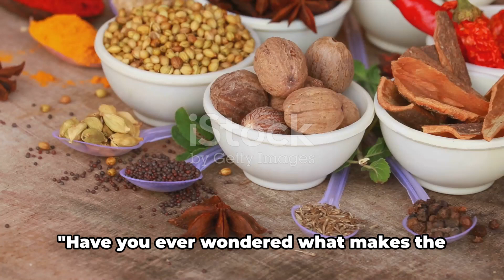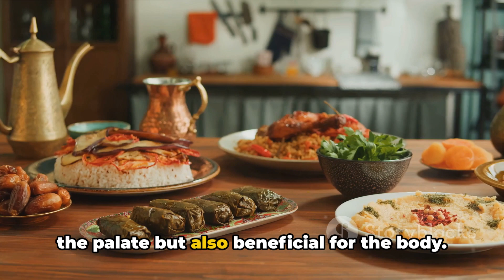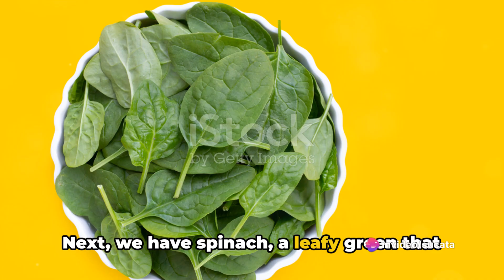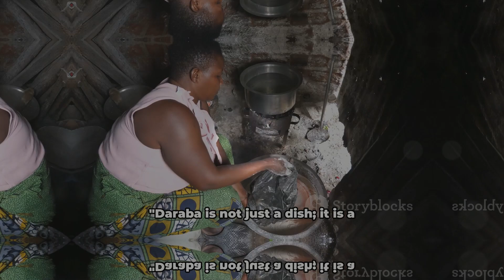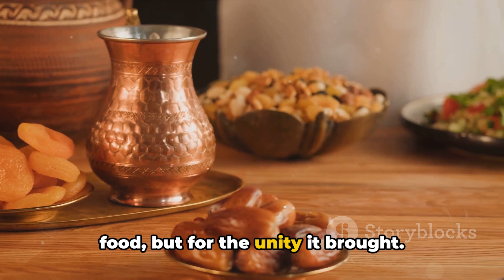Chad's Culinary Heaven: A Taste of Tradition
In this fascinating video, join us as we delve into the vibrant culinary heritage of Chad, a country known for its rich gastronomic traditions. Get ready to feast your eyes and taste buds on one of the most celebrated local dishes, as we uncover its tantalizing preparation and delve into the captivating story behind it.

As we take you on this culinary journey, you'll discover the secret ingredients and spices that make this dish unique to Chad. Follow along as we walk you through the step-by-step process of preparing this mouthwatering delight, revealing the techniques passed down through generations.

But this video isn't just about food - it's about uncovering the cultural significance and the profound impact this dish has had on the people of Chad. Learn about the customs, traditions, and stories woven into every bite, and gain a deeper understanding of Chad's fascinating history and heritage.

Whether you're a food enthusiast, a traveler craving new adventures, or simply curious about different cultures, this video is a must-watch. Get ready to be captivated by the sights, sounds, and flavors of Chad that will transport you straight to the heart of this incredible country.

OUTLINE:

00:00:00 Introduction to Chad's Cuisine
00:00:54 The Dish Unveiled
00:02:58 Ingredients and Preparation
00:05:35 The Cultural Significance
00:07:29 Conclusion